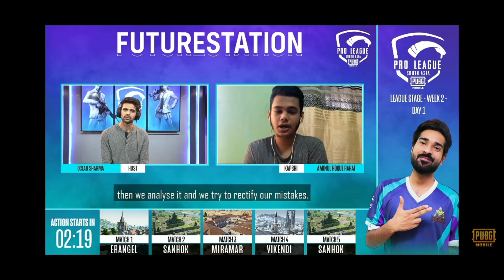FUTURE STATION aka GSM PMPL Season 2 Interview